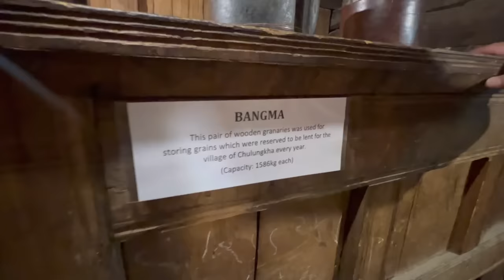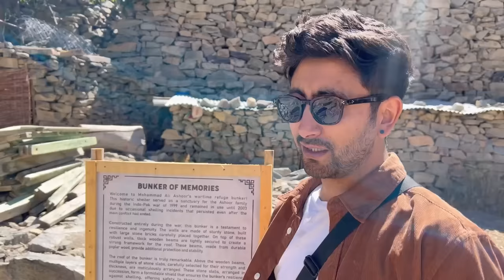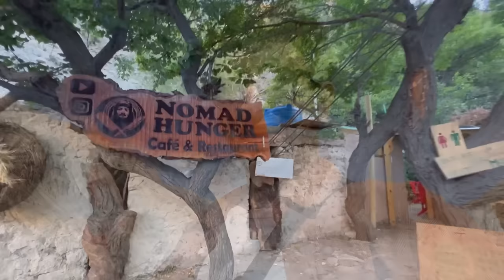Mere Gaon main apka Swagat hai 😍| Vlog #18 | Turtuk | Nubra Valley | Ladakh | India 🇮🇳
Hey guys on your demand i made a vlog of my village Turtuk Nubra Valley . Hope you guys will like it .

Uploading to another website and re-uploading to another youtube channel without permission is strictly prohibited.